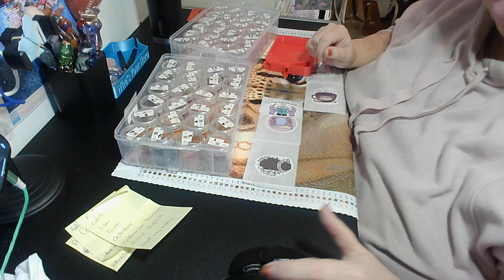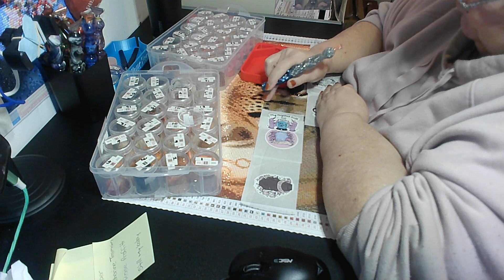Still my baby Dp along information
StillMyBayDP is about miscarriage, stillborn, infertility and death of a child by any age. To give a voice open conversation and help those going through it to know they are not alone They would like you to join along and do a painting that tells your story or one that you feel represents your story.